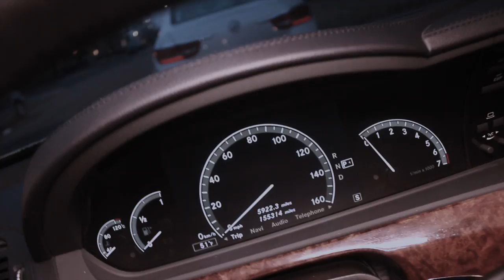KingMarco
Cardi B Money Remix
By King Marco